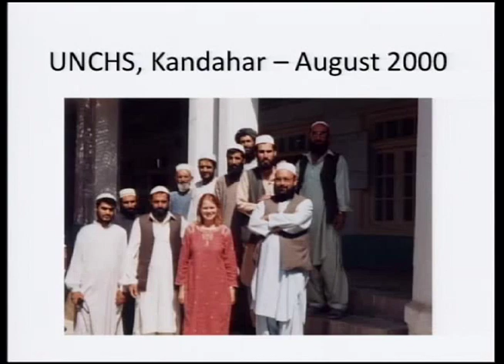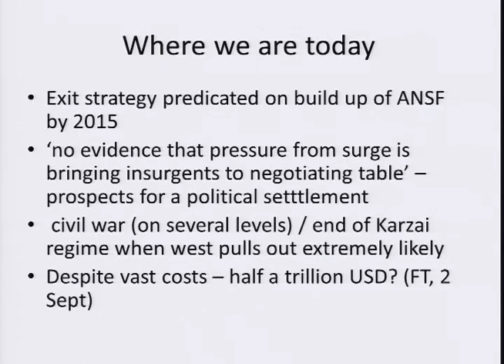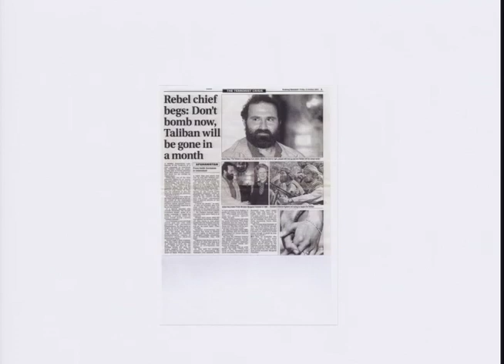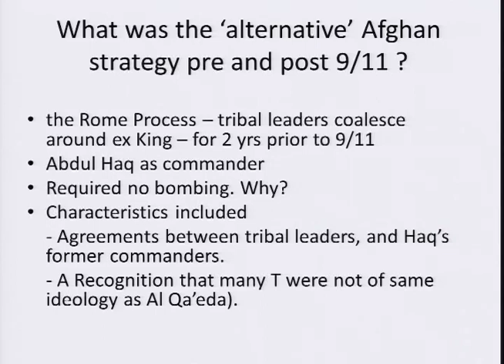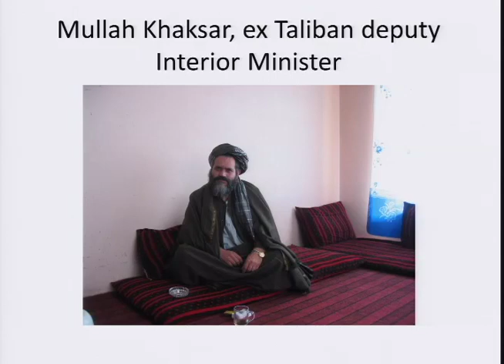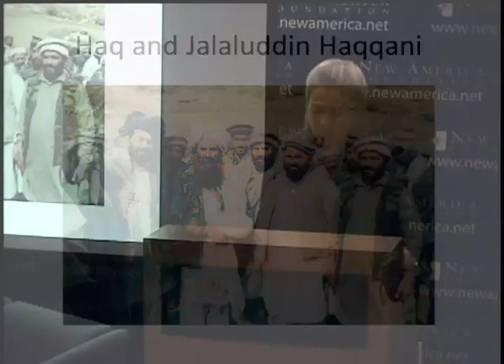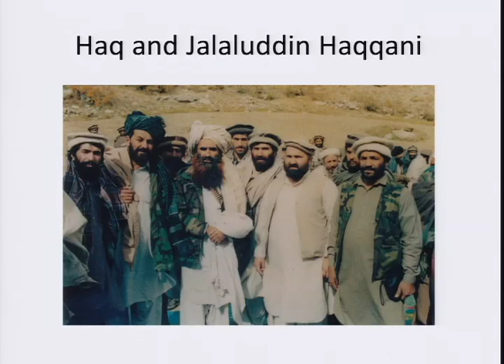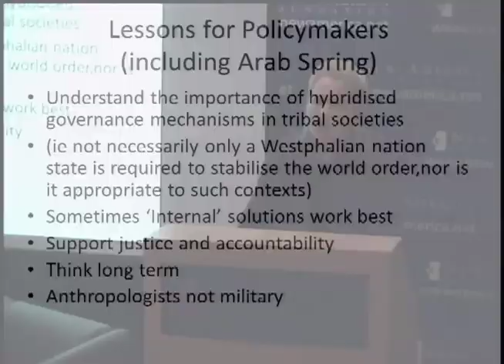The Afghan Solution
The New America Foundation's National Security Studies Program Held a discussion with Lucy Morgan Edwards on her recent book, The Afghan Solution, which argues that the rejection by the U.S. government of one Afghan leader's plan to defeat the Taliban after 9/11 may have lost it the war.

In this video, Douglas Ollivant speaks with author Lucy Morgan Edwards.